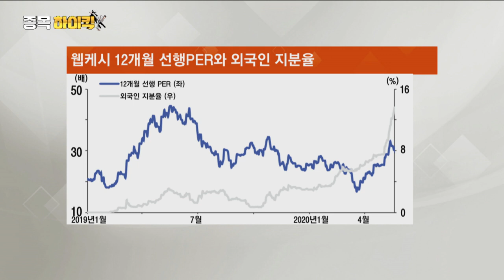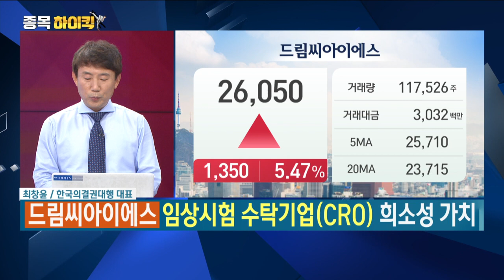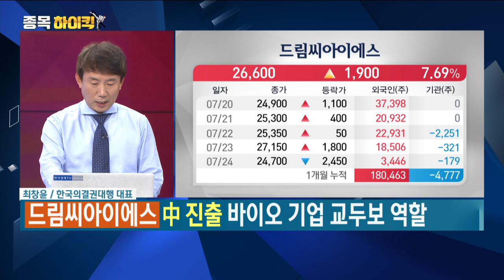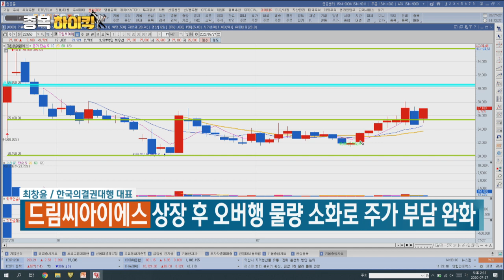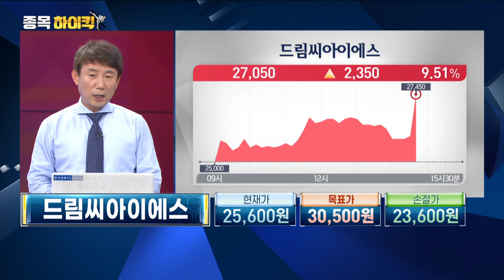中 진출 바이오 기업 교두보 역할 '드림씨아이에스' 목표가 30,500원 / 최창윤의 하이킥 / 한국경제TV